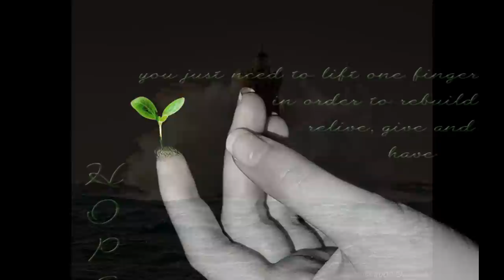~The Birth of a Dragon~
"The Birth of a Dragon" is a video designed to raise awareness about global Water Contamination and it's effect on all living things. The pics are authentic and of Indonesia where the Dragons were discovered. The Beginning... and The End +
~ A Dragon has the head of a Crocodile, body of a Lizard, wings of a bat, and the soul of an angel. For all who can see him, endless blessings ~